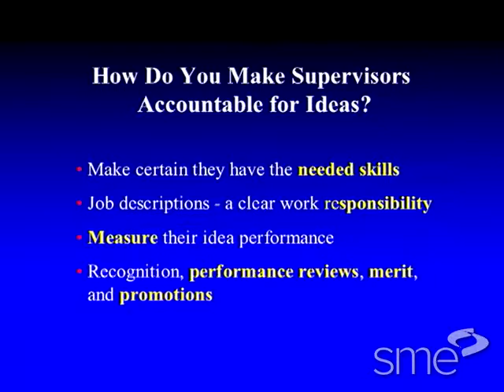Making Ideas a Central Part of Work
A century ago, Frederick Taylor taught that a manager's job was to think, and a worker's job was to do. Today, many manufacturers still operate this way. Their workers check their brains at the door. This Making Ideas a Central Part of Work program explains how "lean leaders" make ideas explicitly part of everyone's job. Workers are expected to come up with them, managers are held accountable for their success in getting ideas, and the company's policies, structures and operating practices are designed to smooth the way for ideas, rather than to obstruct them.

This program is part of an eight-program series, The Secret of Getting Lean Ideas from Employees, which includes and is based on the book Ideas Are Free. It will show you how to unlock the tremendous potential in your lean initiative by tapping into the ideas of your front-line employees.

Authors and presenters, Dr. Alan Robinson and Dr. Dean Schroeder studied more than 150 organizations in 17 countries to discover what worked, what didn't, and why when it comes to promoting ideas.